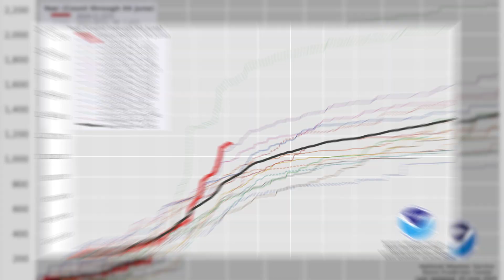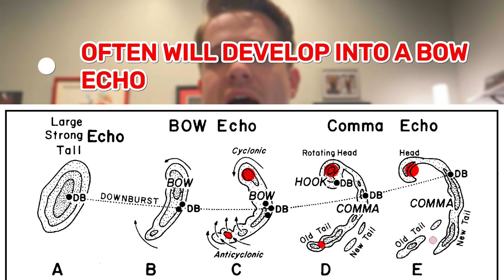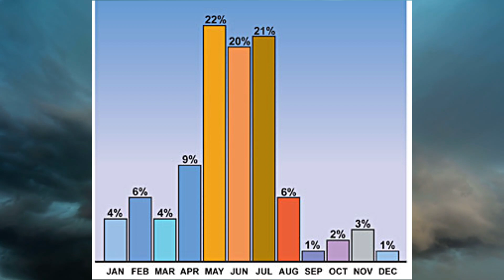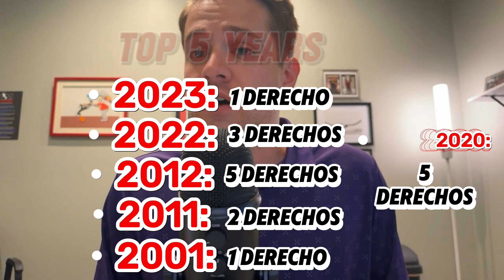HEAT DOME and RING OF FIRE Pattern to Amplify DERECHO Threats this Summer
We break down why it might be an active season for derechos and the climatology of having derechos. What can you expect this summer?

00:00 - Intro
00:23 - Current Severe Weather Statistics
00:42 - Highlighted Areas for Derecho Threat
01:19 - Pattern Drivers
04:13 - What is a Derecho?
04:51 - Development of a Derecho
05:32 - How Common are Derechos?
06:09 - Prime Time for Derechos
06:41 - What Pattern Drivers Say
07:21 - Historical Perspective